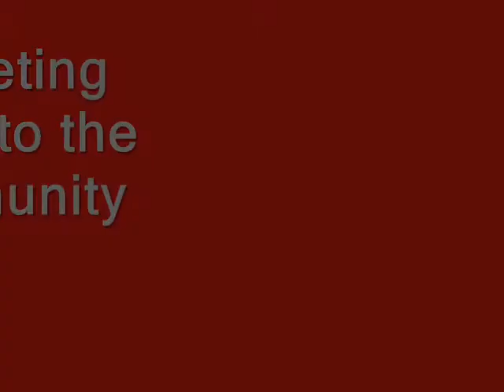Marketing Philadelphia Sports Training Center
Describes the need in Philadelphia, the probability of success, and the importance that PSTC plays on the economics of Philadelphia and the Future of Sports.  Marketing is done through direct contact with coaches, athletic directors, student-athletes and of course...parents!